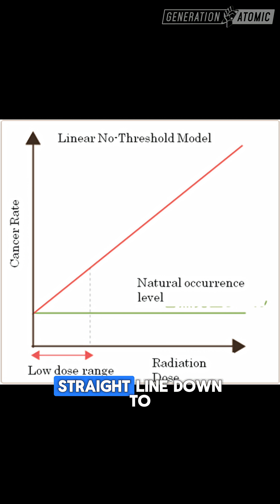Why the NRC’s Radiation Rules Don’t Make Sense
CORRECTION: At 1:51 we misspoke and said the average radiation exposure per year is 6 rem. Per the NRC, the average exposure is about 0.6 rem (6 mSv)

Published by @carusbooks3149